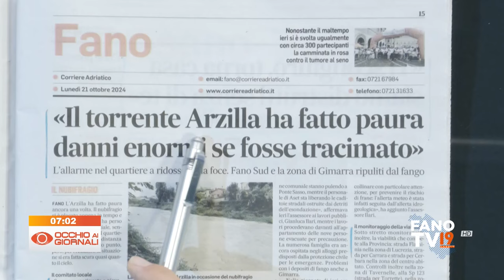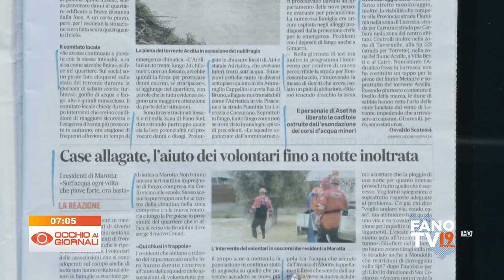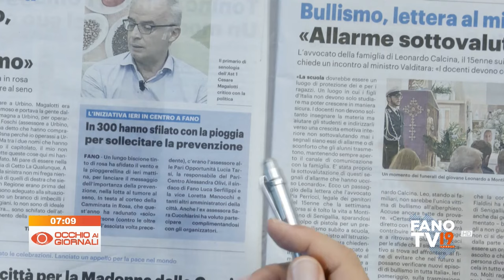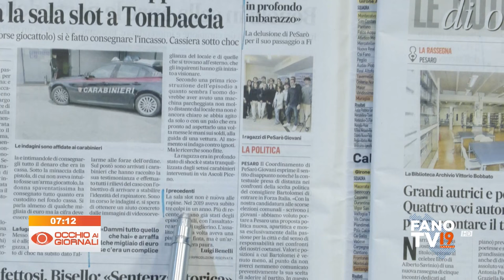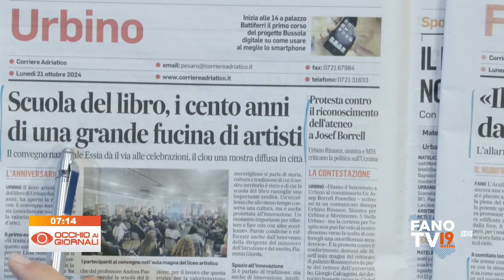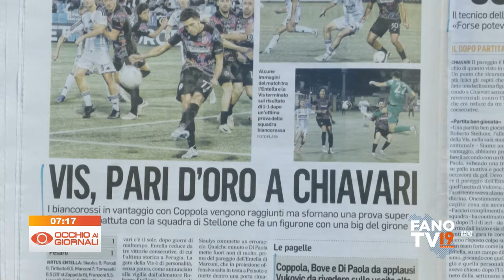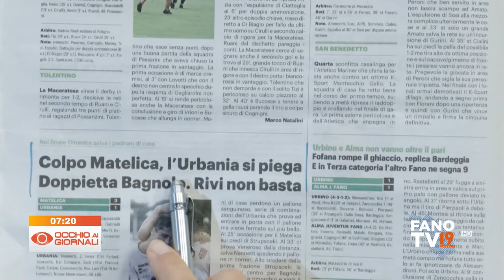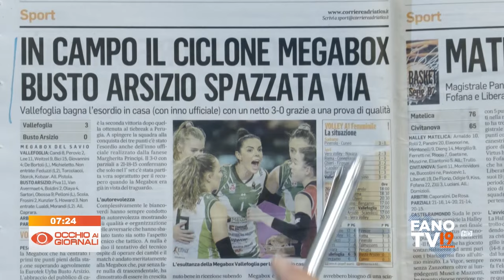Occhio ai Giornali 21 ottobre 2024